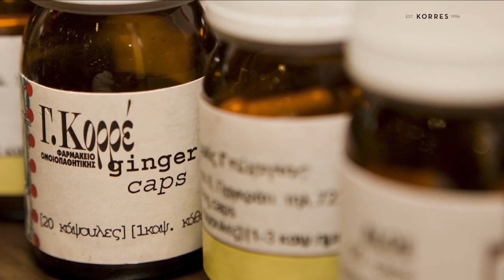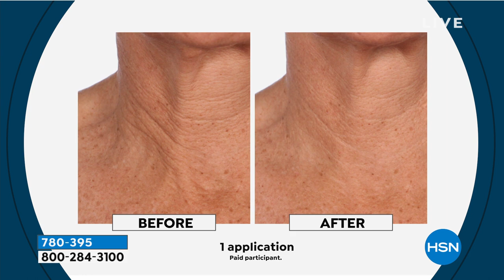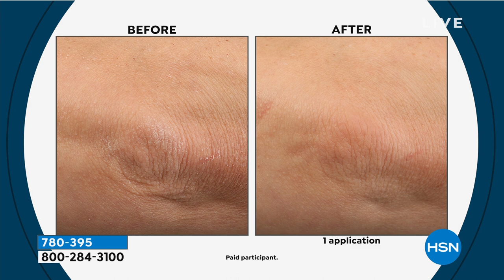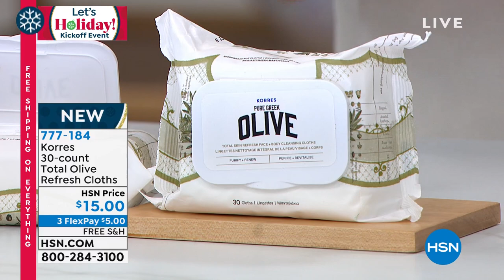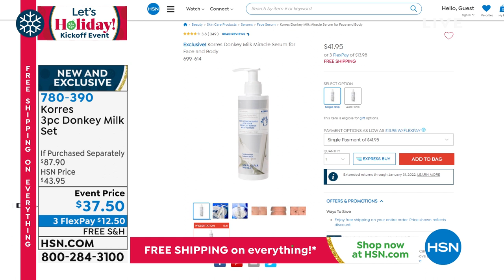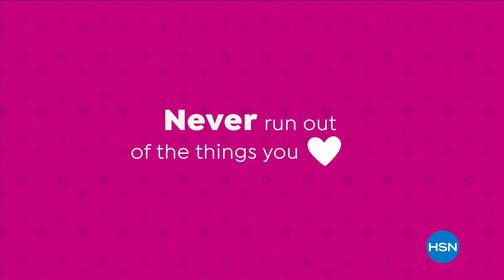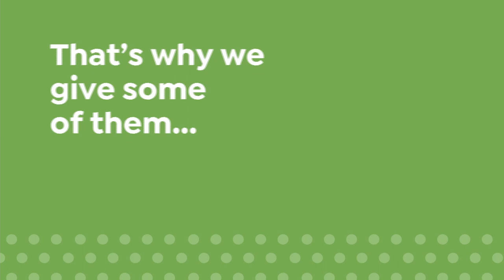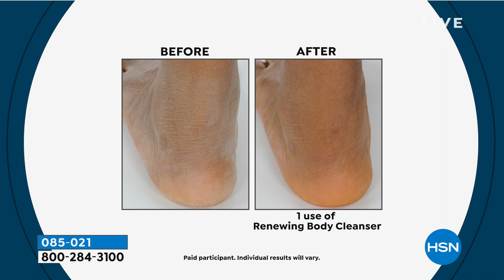HSN | KORRES Beauty Holiday Gifts 10.16.2021 - 02 PM